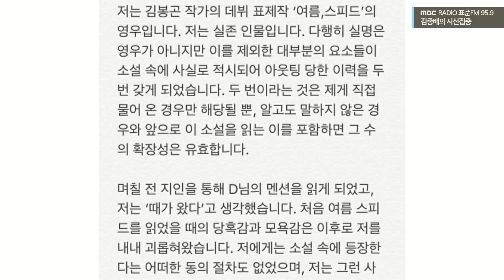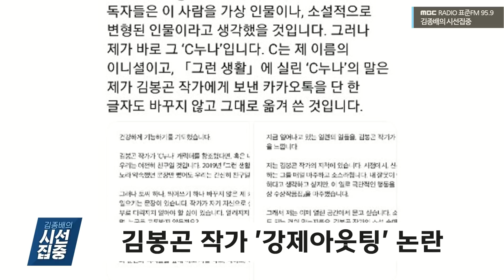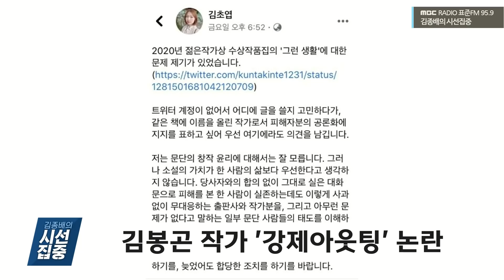[시선집중][B-CUT NEWS] 김봉곤 작가 강제아웃팅 논란, 소설이 한 사람의 삶보다 우선할 수 없다 - 이종훈 (작가)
2020년 07월 20일 [김종배의 시선집중]